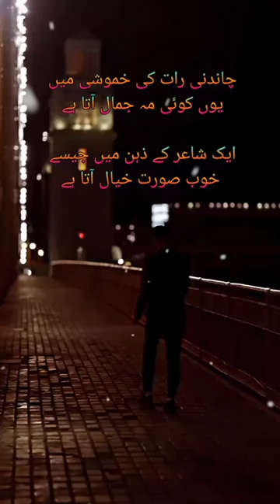Chaand Shayari | naresh kumar shad shayari poetry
Welcome to Halka Halka Suroor...
We upload poetry videos of new and old Urdu poets. Lets explore the beautiful world of Urdu Shaayari.